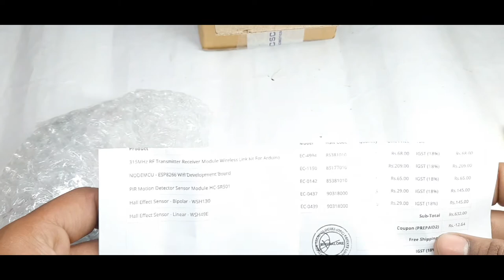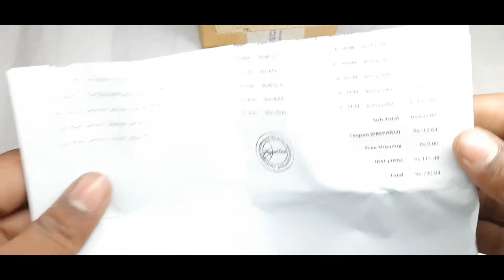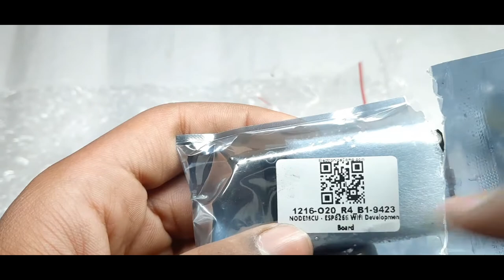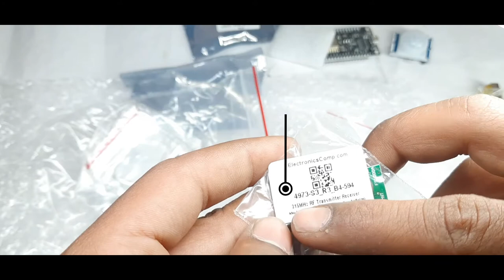Electronic Components Online कहा से खरीदे || Best Website To purchase Electronic components | Hindi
Hello friends,

Ajj ki is video ka topic hai:  Electronic Components Online कहा से खरीदे || Best Website To purchase Electronic components || Hindi

Video quality  Full HD

     DHANAYAVAD/धन्यवाद...

                                                              ~ANSH TECH EASY